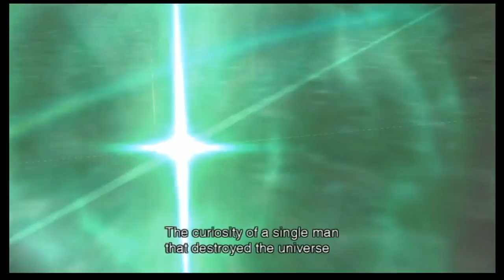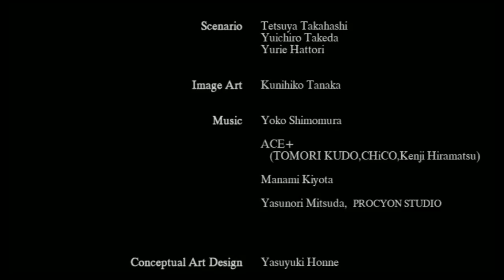Finally finished Xenoblade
Omg I started this damn game almost a year ago, so glad I finished it -- Watch live